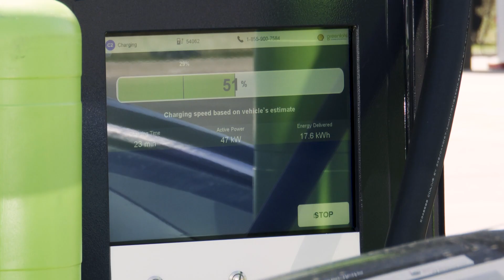Energy Source: Rolling with Renewables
From EV buses, DC-fast charging stations and customer rebates, MidAmerican Energy works to advance the adoption of electric vehicles throughout Iowa. Plus, the positive impact of driving an EV is amplified because customers charge with electricity generated from renewable wind and solar energy.